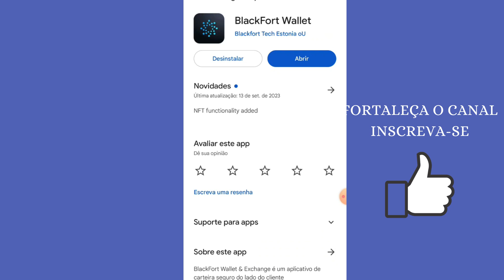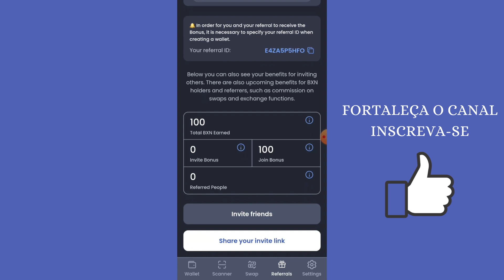Exchange BlackFort Pagando 100 Tokens BXM no Cadastro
Código:  E4ZA5P5HFO